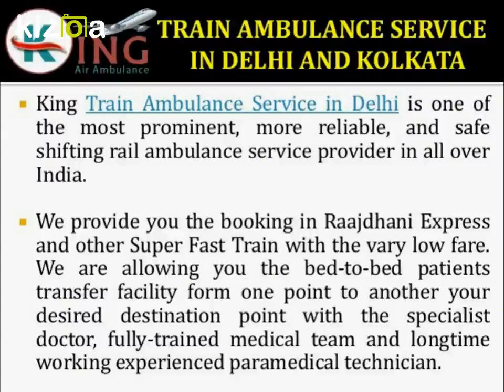Hired Our Full Advance Train Ambulance Service in Delhi and Kolkata by King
King Train Ambulance Service in Delhi and Kolkata are the most economical and hassle-free rail ambulance service provider in all over India. Our services give you the professional MBBS and MD doctor, fully-expert medical team, and longtime working experienced paramedical technician during the entire process. We conduct you the stretcher, wheelchair, and latest all kinds of life-saving equipment.